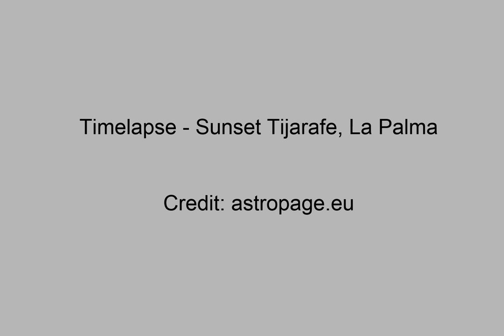Timelapse - Sunset Tijarafe, La Palma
This video is a short timelapse of the sunset in Tijarafe, La Palma.

Credit: astropage.eu